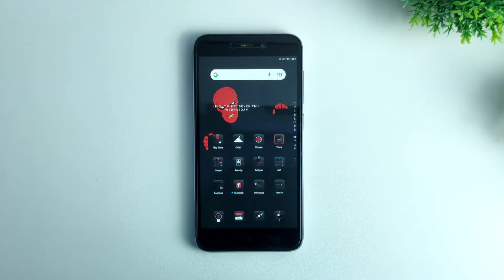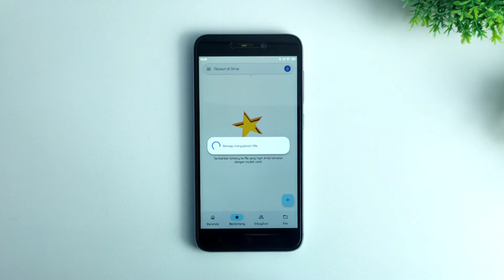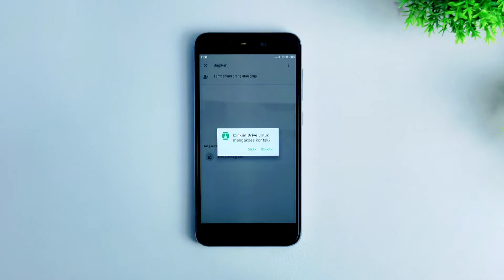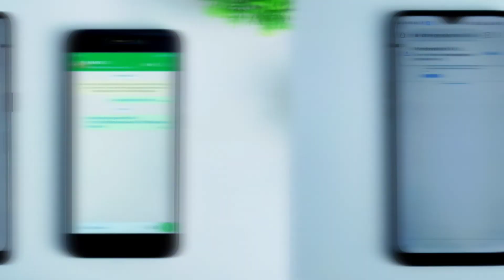Cara Saya Mengirim File Ukuran Besar Di WhatsApp. Hasilnya Murni 😱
Hallo sob,,
Cara kita mengirim file berukuran besar di WhatsApp supaya tidak terpotong dan ukuran file nya juga masih asli, biasanya kita menggunakan menu dokumen kan?

Namun sayangnya cara tersebut cuma bisa untuk file yang ukurannya tidak lebih dari 100 mb. Nah, bagaimana jika kita mau mengirimkan file berukuran besar ke temen WhatsApp kita apakah harus menjumpainya dengan mengirim via bluetooth atau aplikasi shareit?

Tidak perlu sobat ku, kini kita punya cara yang lebih ampuh untuk bisa mengirim file berukuran raksasa 😂 melalui aplikasi WhatsApp. Mau file 1GB, 2GB, 3GB Bahkan sampai 10GB pun bisa sob.

Mau tau caranya, nonton videonya sampai habis ☺️. Selamat menonton. ENJOYYYY